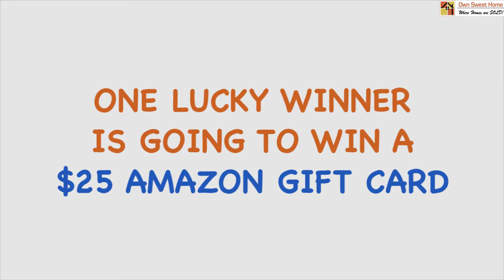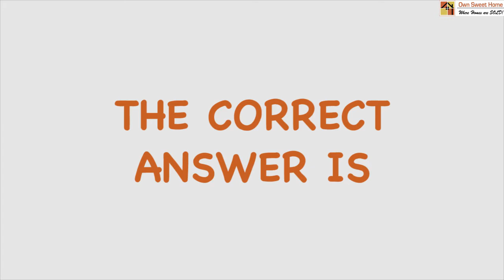Funday Monday Winner December 2015- Own Sweet Home Realty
Bringing FUN into real Estate business by having monthly Fun Day Monday contest.  To Receive the quiz question in the email, please